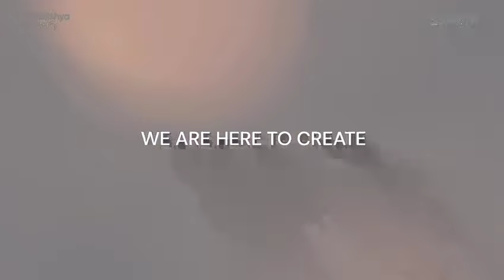Get ready to embark on a new chapter of luxury living in Sion by Sheth Realty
Get ready to embark on a new chapter of luxury living in Sion!

Just off the BKC connector, newest residential project awaits.

Experience Prime location, Flawless connectivity, and Panoramic, Uninterrupted Views.

Discover Exclusive 2 and 3 Bed Deck Residences

where every detail is crafted for modern living.

Prices start from :- 1.99 Crore onwards
 for 2BHKs (650 to 750 sqft carpet)

and 2.75 Crore onwards for 3BHKs (900 to 1100 sqft).

Aakshya Group & Sheth Realty with RAFIQUE MERCHANT